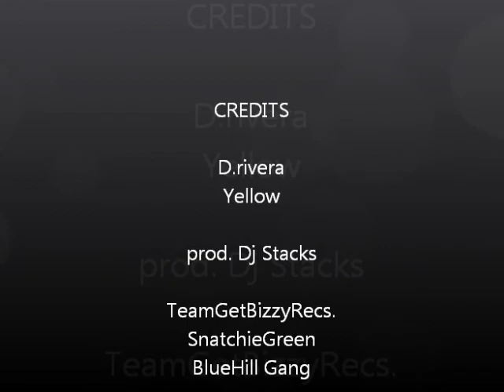D.Riv ft Yellow - shawty wanna go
hot track , party jawn